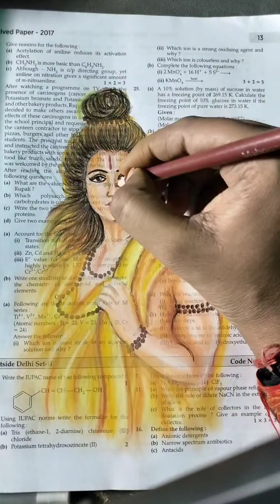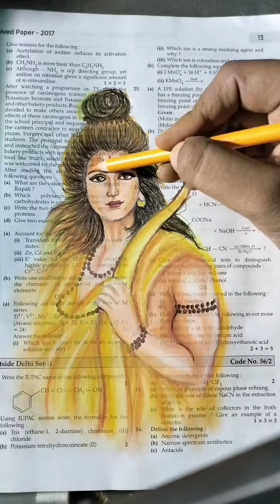Ram ji drawing on book 📚📖 ll how to draw Ram ji drawing ll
Hanuman ji drawing, Lord Hanuman Drawing, Oil pastel Drawing
How to draw Hanuman ji, Lord Hanuman Drawing, Outline Tutorial

hello friends 😁👋
My drawing

in this video I show you How to draw shree Ram with hanuman, using grid method. Step by step for beginners.

paper  brustro 300 GSM A4
pencil
colour
oil pastels

thanku friends keep supporting ❤️